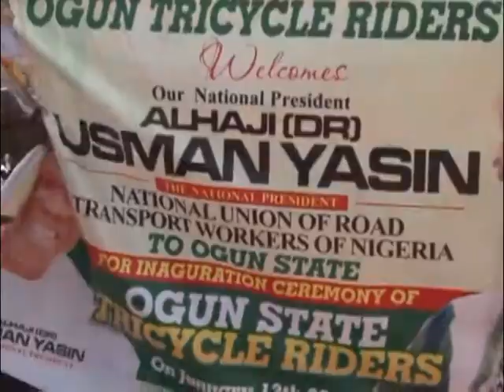NURTW, FRSC and Nigerian Police In Abeokuta Stand Up Against Rough Driving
National Union of Road Transport Workers, Nigerian Police and Federal Road Safety Commission in Abeokuta, Ogun State come together to stand up aginst rough driving and other bad use of the road by its members.